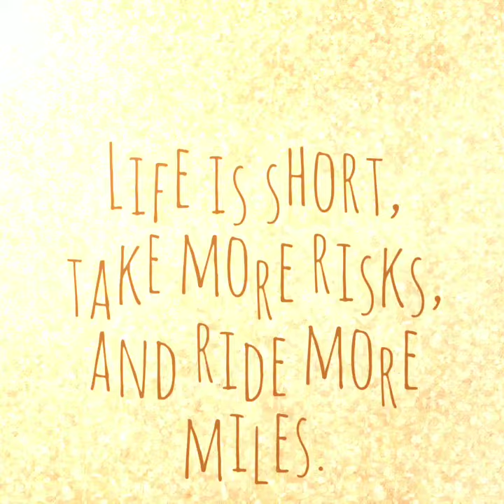Bikini bike wash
I didn't want to sit around and do nothing all weekend, so I did what I do. to an event they had. All honesty, I went for the ass. The two girls down there not only did a fantastic job washing the bikes, they also had amazing bodies and knew how to draw in an audience. Thank you Steel Horse Harley for the event.